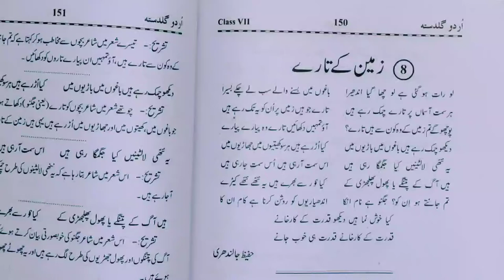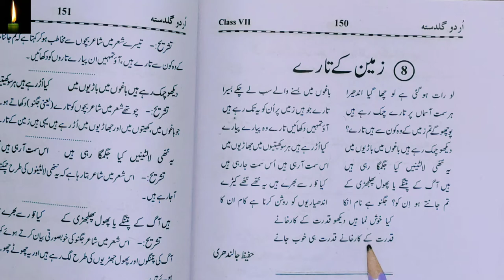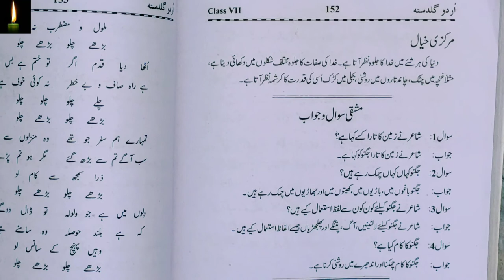class 7 chapter 8 with answer Zameen ke taare urdu guldasta according to syllabus urdu ncert